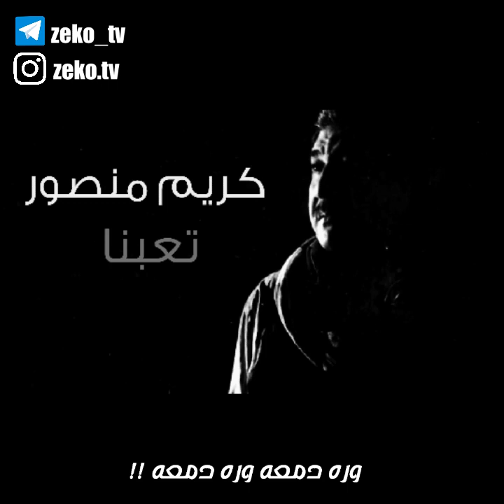Karim Mansour - Ta3abna ( كريم منصور - تعبنا )